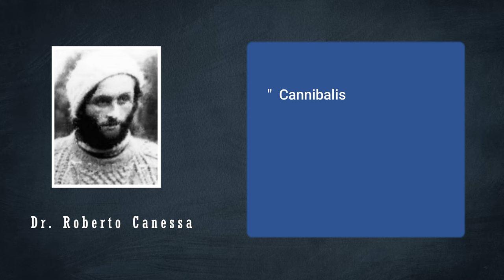अपने दोस्तों की लाशें खानी पड़ी (1972) | REAL SURVIVAL STORY | Nando Parrado and Roberto Canessa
Welcome to this compelling YouTube video that delves into the gripping story of the 1972 Andes plane disaster. Prepare to be taken on a journey of unimaginable survival and resilience in one of the most harrowing tales ever recorded.
In October 1972, a plane carrying a Uruguayan rugby team, their families, and friends crashed high in the Andes Mountains. With little hope of rescue and facing extreme cold, treacherous terrain, and limited provisions, the survivors were thrust into a fight for their lives.
Stranded for 72 days amidst the unforgiving and desolate landscape, the group faced countless hardships. They battled hunger, frostbite, avalanches, and the unbearable loss of loved ones. Yet, despite overwhelming odds, their unwavering determination and resourcefulness kept them going.
What followed is a story of courage, camaraderie, and unimaginable choices. The survivors faced the moral dilemma of resorting to drastic measures to stay alive, ultimately challenging societal norms and their own ethical beliefs.
This video explores the incredible tale of survival, shedding light on the physical and psychological challenges the survivors endured. Through archival footage, and expert analysis, we delve into the remarkable decisions they made, the bonds they formed, and the extraordinary measures taken to overcome insurmountable odds.
Join us as we unravel the story of the 1972 Andes plane disaster, a tale that showcases the unbreakable spirit of human survival in the face of unimaginable circumstances.

How many survived the 1972 plane crash in the Andes?
Are the survivors of Flight 571 still alive?
What happened to the survivors of the Andes plane crash?
Is the movie alive based on a true story?
Did anyone survive the Andes plane crash?
Why did the plane crash in the Andes?
Is the film Alive a true story?
Is Alive movie worth watching?
How many survived in the movie Alive?
Is Alive a scary movie?